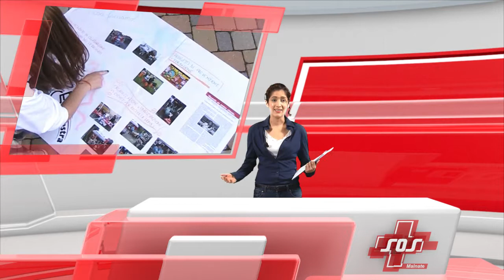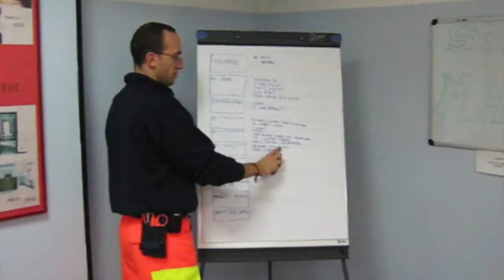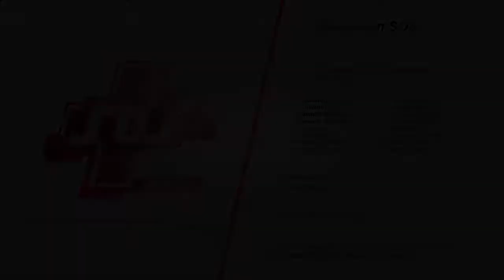TG SOS Malnate - n.2 Giovani in SOS